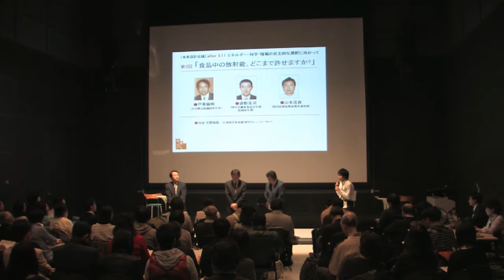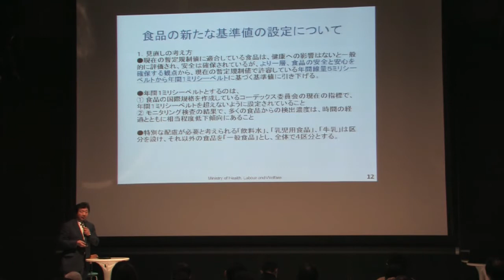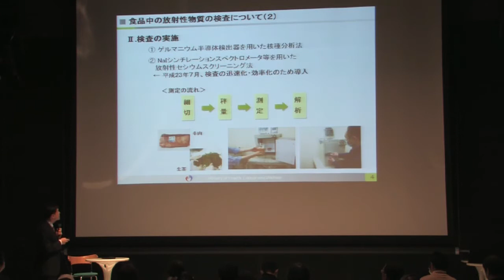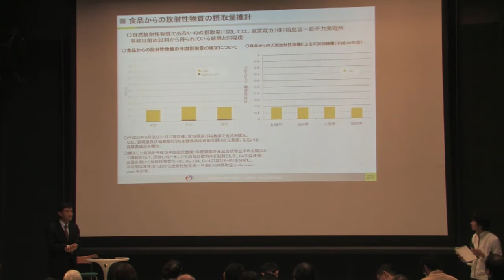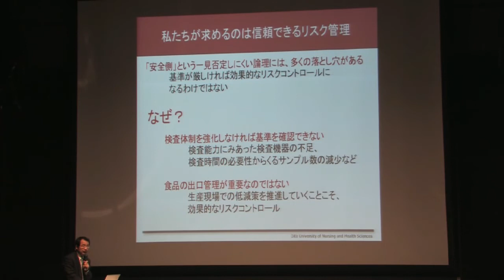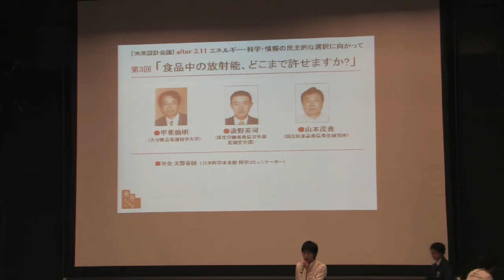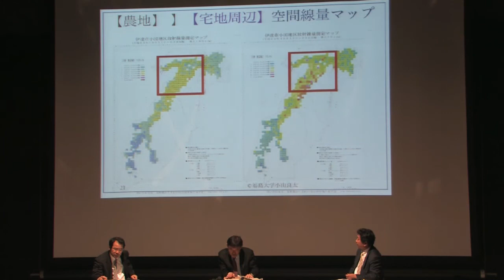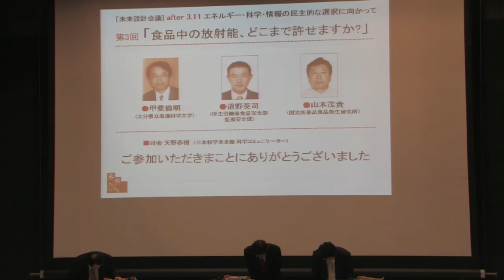未来設計会議[after 3.11] 03食品の放射能、どこまで許せますか？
本映像中2:00:00から2:03:26において、ファシリテーター天野の発言の中に、一部誤りや不十分な説明がございましたので、出典を含め正しい情報を、該当場面で字幕にてお伝えさせて頂きます。イベント当日に、誤った情報を提供してしまったことを深くお詫び申し上げます。

未来設計会議 [after 3.11 エネルギー・科学・情報の民主的な選択に向かって]
第3回「食品の放射能、どこまで許せますか？」

出演：
山本茂貴（国立医薬品食品衛生研究所 衛生管理部部長）
甲斐倫明（大分県立看護科学大学 教授）
道野英司（厚生労働省 食品安全部監視安全課 輸入食品安全対策室長）

今年4月、食品中の放射性物質の規制値が厳しいものに改正されようとしています。
リスクの低減を望む消費者や作付け制限の影響を受ける生産者、あるいは規制値を定める中央政府や検査を実施する地方自治体. 改正による影響や問題の捉え方は、立場や個人によってさまざまです。
私たちはこれから長期にわたって放射能とつきあっていかなければなりません。 さまざまな立場から食品放射能問題の最前線にたずさわる3人をお招きし、課題と解決方法を探ります。

[未来設計会議とは...]
これからの社会システムや、私たち人類の生き方は、どうあるべきなのか。未来の設計図を、講演者と参加者が話し合う、参加型のトークイベントです。
2011年7月スタートのシリーズ3「after 3.11 エネルギー・科学・情報の民主的な選択に向かって」（全3回）では、"民主化"をキーワードに、3.11後の社会で見え始めた、個人と社会の新たな動きを考えます。

司会：天野春樹

※本イベントは2012年3月24日(土)に日本科学未来館で開催されました。